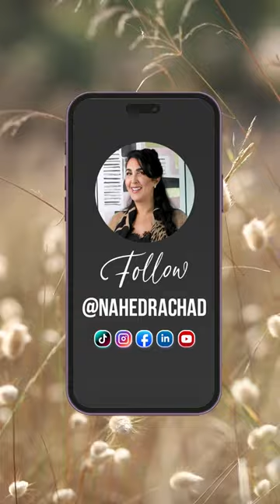Et si je te disais que ton enfant est une éponge 🧽 ?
Les mots que nous choisissons ont un impact puissant sur nos enfants. Chaque affirmation positive est une graine plantée, cultivant la confiance en soi. En cultivant un langage positif, nous construisons des fondations solides pour leur avenir.

Commente ci-dessous comment utiliser les mots pour façonner un avenir positif pour tes enfants . 👪👇

1.) 3 Minutes Pour Changer De Vie
2.) Motivation, Confiance En Soi & Leadership